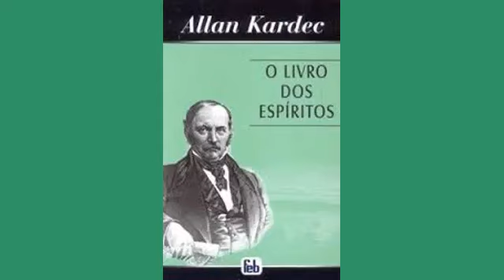Escala espírita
Divulgação da Doutrina Espírita.

Livro utilizado para a leitura: O Livro dos Espíritos, princípios da doutrina espírita: espiritismo experimental / por Allan Kardec, tradução de Guilon Ribeiro, Rio de Janeiro: Federação Espírita Brasileira, 1944.

Proporcionar às pessoas, com deficiência visual ou outros impedimentos físicos, o acesso pela audição de obras pertinentes à Doutrina Espírita.